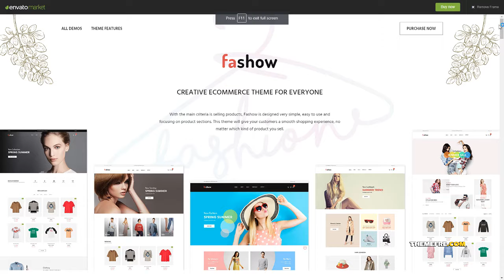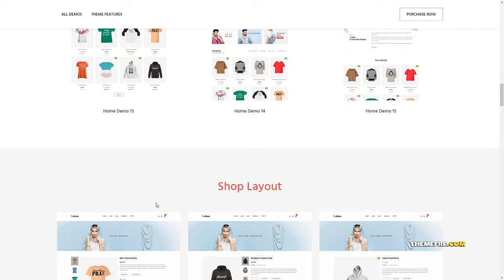Fashow - Minimal and Modern WooCommerce Fashion Theme Robby Daik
Columns 4+

 Layout Responsive

 Tags accessories, clearn design, fashion, fast theme, filter ajax, furniture, gift shop, home decor, interior, lookbook, mega menu, minimal, minimalist, optimize, woocommerce